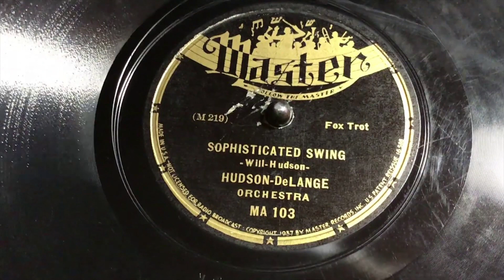Hudson-DeLange - Midnight at the Onyx (Alive on Arrival Remake)